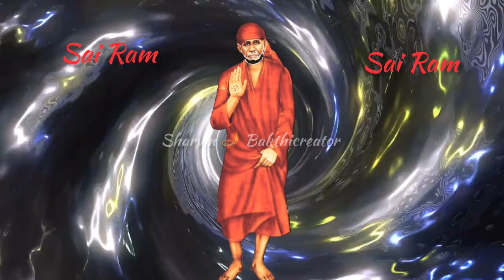Sai Ram Songs/Sai Baba Shiradi temple/Sai Baba Song Status Tamil